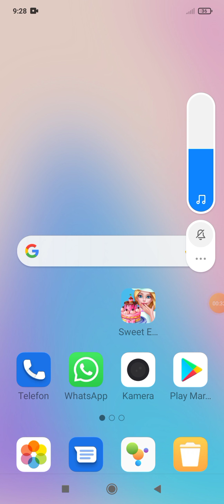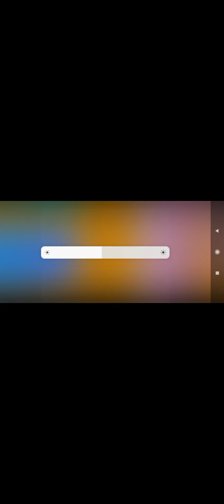My Bakery Empire #5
Video necə idi?bəyəndiniz mi?Bəyəndizsinizsə kanalıma abunə olub videolarıma like atmağı unutmayın!helelik